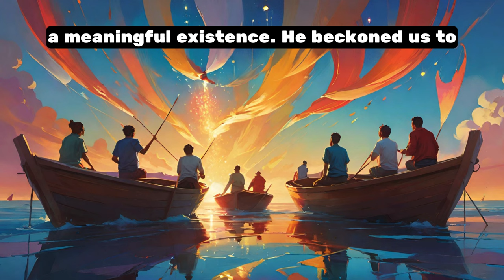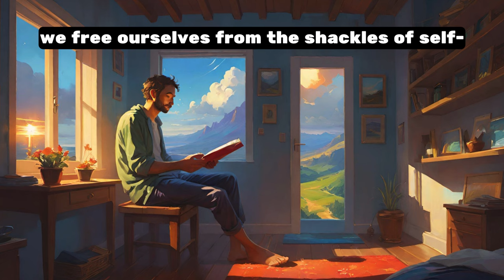10 Life Lessons from Alan Watts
Alan Watts (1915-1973) was a British philosopher, writer, and speaker known for his efforts to bring Eastern philosophy to Western audiences. With a deep understanding of Buddhism, Taoism, and Hinduism, Watts explored the nature of consciousness, identity, and the universe through his lectures, books, and essays. His work emphasized the interconnectedness of all things, the importance of living in the present, and the need to find balance between spiritual and material life. Watts had a unique ability to translate complex philosophical ideas into accessible and entertaining narratives, making profound insights on the nature of reality and human experience relatable to a broad audience. His legacy lives on through his extensive collection of recorded talks and written works, continuing to inspire those seeking a deeper understanding of themselves and the world.